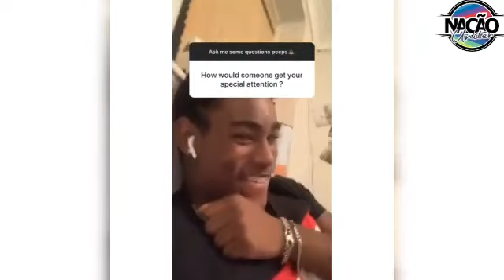LAMAR SENDO LAMAR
Espero que gostem do vídeo de hoje, não esqueçam de se inscrever no canal, curtir, comentar, compartilhar com os amigos e ativar o sininho pra receber todas nossas notificações assim que postarmos vídeo novo.